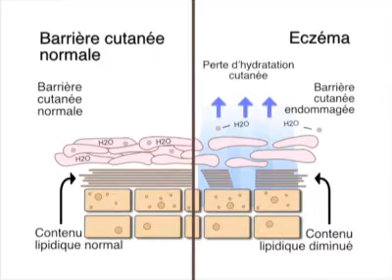Du nouveau pour soulager les patients atteints d’eczém...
L'eczéma est une condition de la peau qui entraîne des démangeaisons, de l’inflammation et de la sécheresse cutanée constantes. Voici des conseils pour les gens qui souffrent d’eczéma.